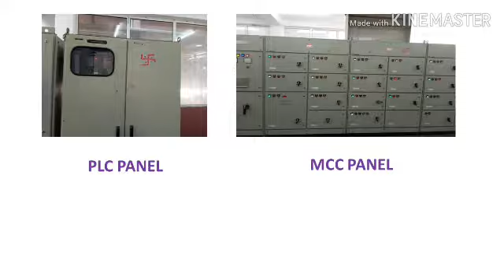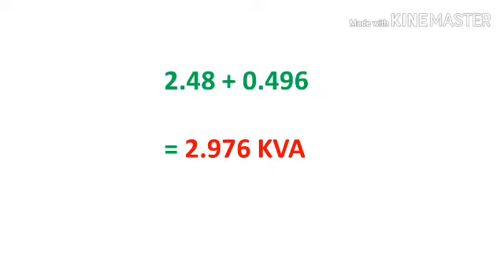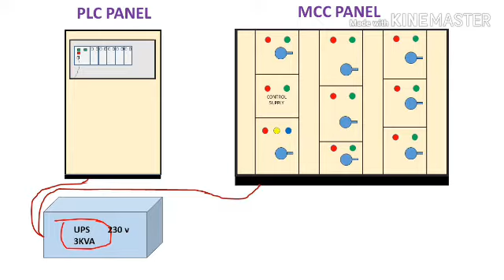UPS rating calculation simple practical method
UPS rating calculation simple practical method for panels